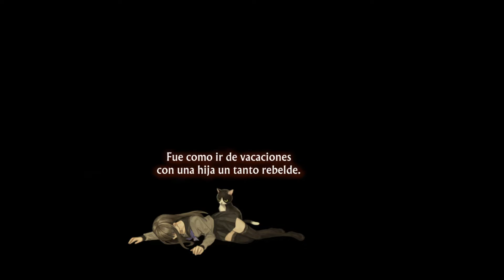[ 13 SENTINELS: AEGIS RIM ] Parte #21 -Español- (Switch)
Thank you!!/¡¡Gracias!!